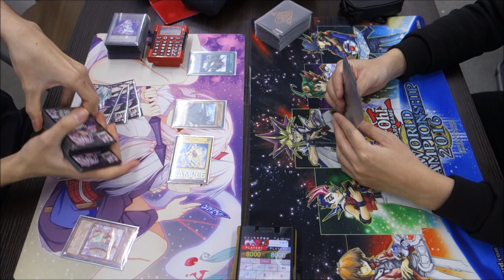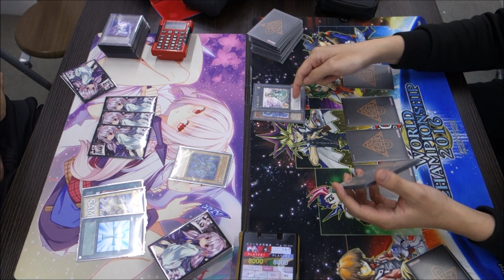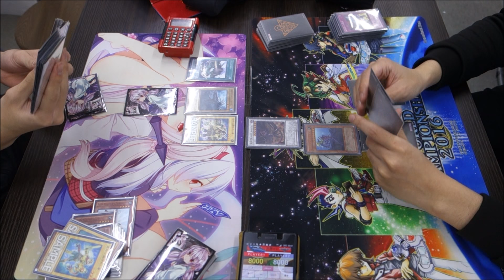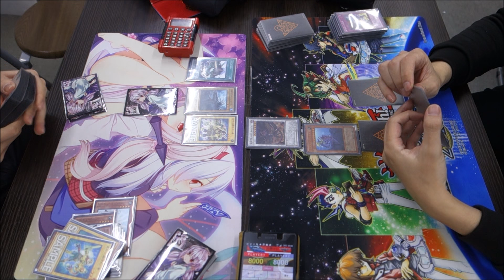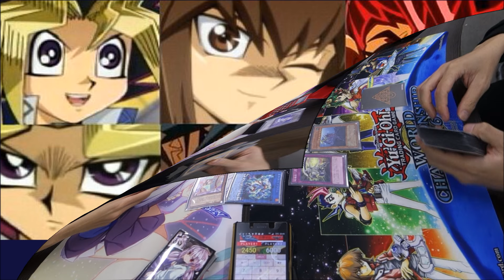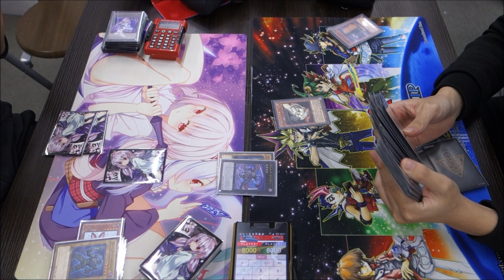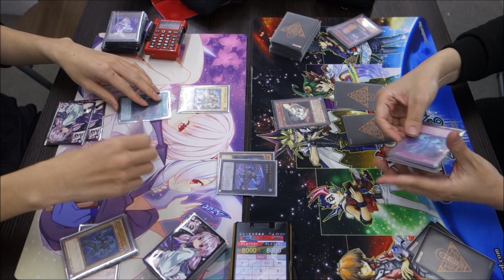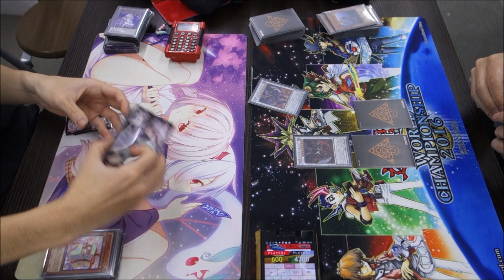【遊戯王】フリーデュエル其の197『星杯炎王』vs『バスブレ』【デュエル動画】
左　かがわさん（星杯）
右　わくてかさん（バスブレ）